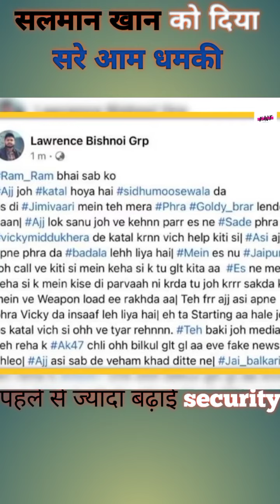shidhumooselawe के बाद अगला नंबर सलमान खान का है 😱|| sidhumoosewala Salman Khan Lawrence Bishnoi